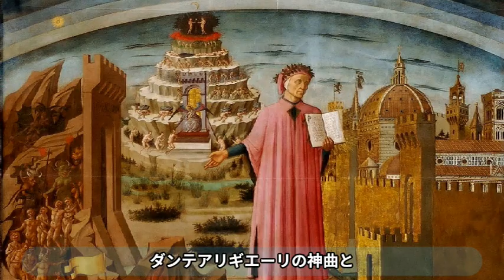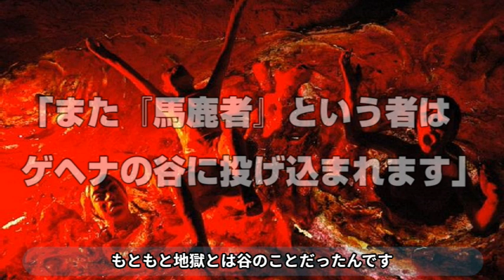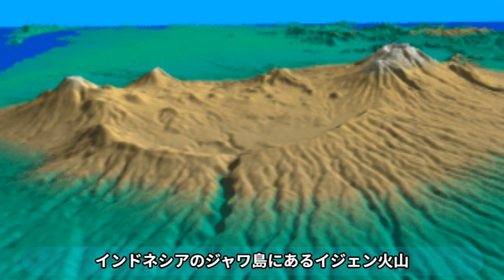地獄をみたいか？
地獄には実際に行ってみることができるし
地獄の光景を見ることもできます

ダンテの神曲
ジョンミルトンの失楽園
最後の審判
など
地獄は沢山の芸術家たちを魅了してきました

今回は聖書的に正しい地獄と
有名な地獄が描かれた絵についてです